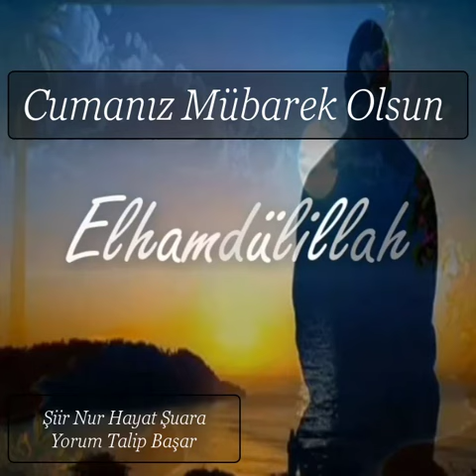Ezanla Kuş Cıvıltıları Karışır.. Hayırlı Sabahlar.. Cumanız Mübarek Olsun..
DİKKAT! Bu kitabı mutlaka okumalısın! Bilgi almak için

SAKIN İHMAL ETME! Bu kitabı elinizden bırakamacaksınız